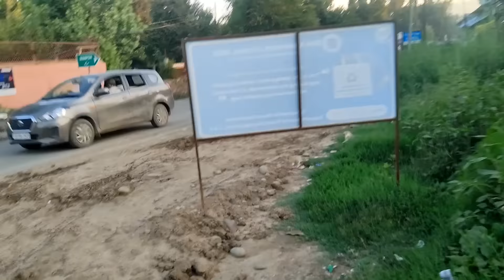Kashmir apple🍎🍎 farm | Apple Orchard of Kashmir India | Apple 🍏🍏 Trees 🌲 2022 || My First Experience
My FREE FIRE 🆔👇
I AM FREE FIRE LOVER

About

free fire
total gaming